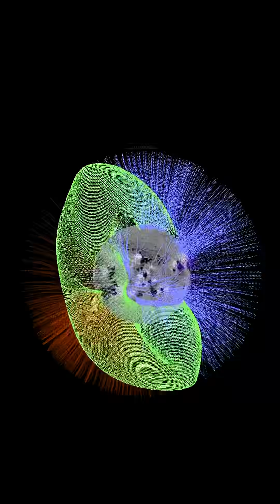OUR Sun's Magnetic Field‼️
OUR Sun's Magnetic Field! Solar Flare and Coronal Hole‼️
July 8 2025
Showcasing the last 48 hours of activity on the sun!
Provided by Solar Dynamics Observatory mixed with @DailyEventsWorldwide